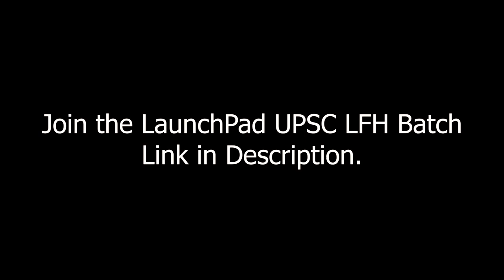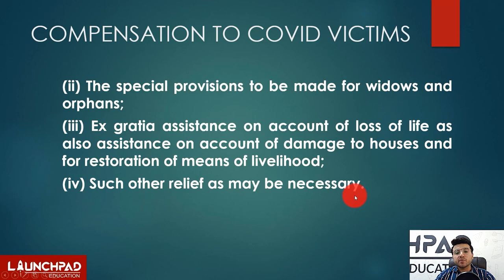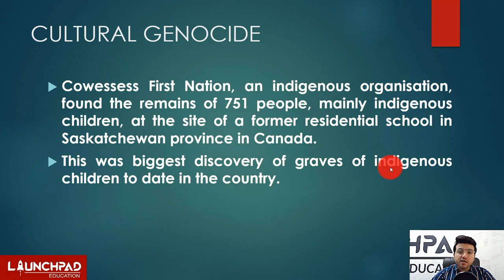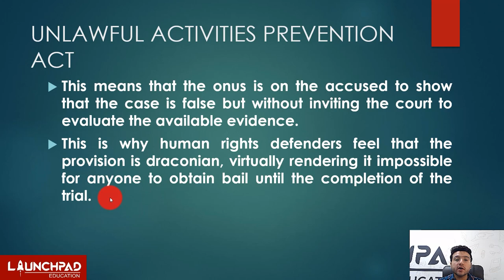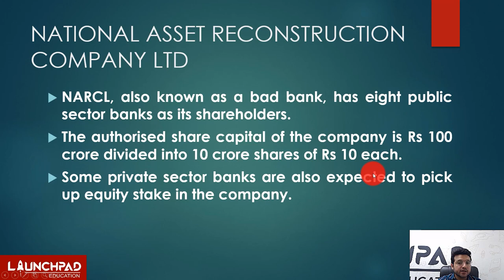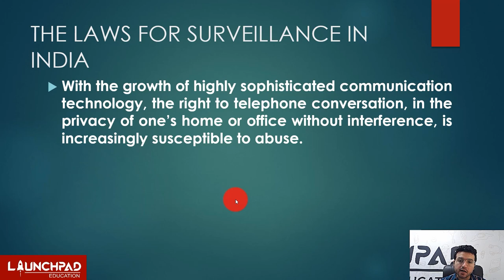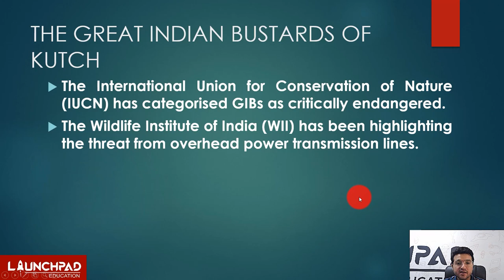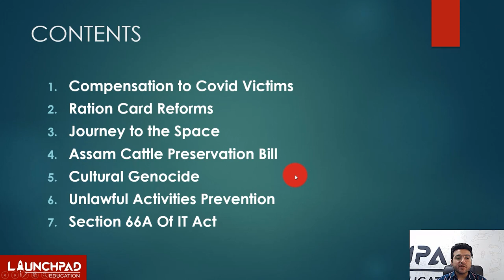Monthly Current Affairs UPSC July 2021| The Hindu Editorials | LaunchPad IAS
This video covers the most important topics in Editorials & News debates from the month of July 2021. From the Background of these current topics to the factual information and recent advancements, we have tried to cover almost everything that an aspirant needs to prepare for the Current Affairs section for multiple competitive exams like the UPSC, PCS, Banking, etc. in this Monthly Current Affairs video.
The information in this video is mostly derived from the Hindu & The Indian Express.

Chapters:
0:00 Introduction
4:45 Contents
13:05 Compensation to Covid Victims
21:11 One Nation One Ration Card
22:15 Journey to the Space
25:15 Assam Cattle Preservation Bill
34:17 Cultural Genocide
41:37 Unlawful Activities Prevention Act
56:37 Section 66A of IT Act
59:40 Mangerbani Cave Paintings
1:03:00 National Asset Reconstruction Company Ltd.
1:12:23 Conjugal Rights before SC
1:19:14 Pegasus Snooping Scandal
1:21:08 The Laws for Surveillance in India
1:27:50 The Caste Census Debate
1:36:09 The Great Indian Bustard of Kutch
1:46:15 Telangana Temple
1:51:25 84 Kos Parikrama
1:55:27 Changes to Deposit Insurance Laws